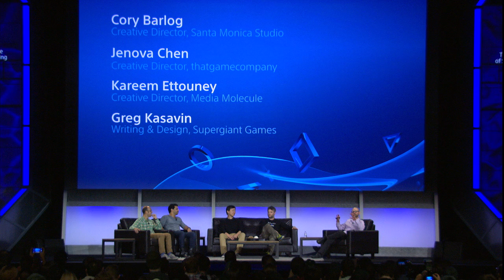PlayStation Experience 2015: The Future of Storytelling Panel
Cory Barlog, Jenova Chen, Kareem Ettouney and Greg Kasavindiscuss the future of storytelling at PlayStation Experience.